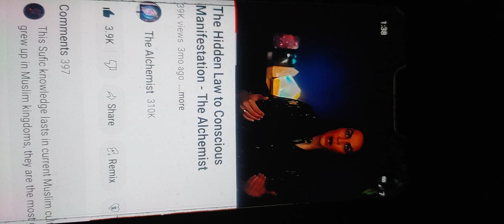INTERESTING MYSTIC INFO?